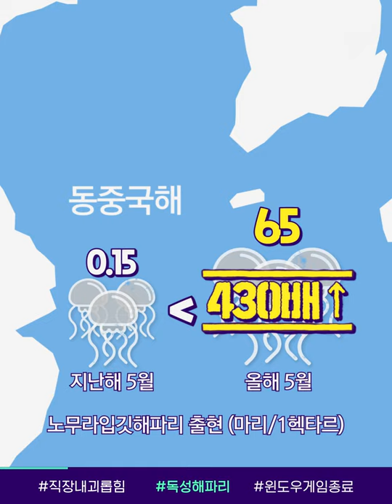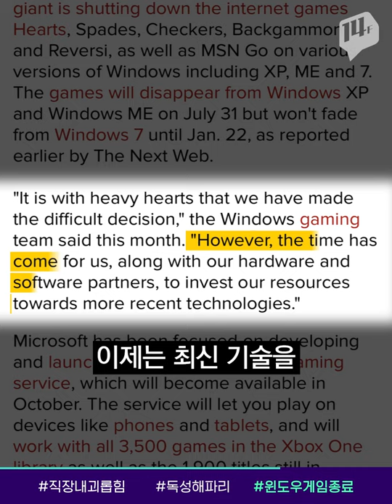직장 내 괴롭힘 금지법, 괴롭힘의 정도는 어디까지 해당될까? /14F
직장 내 괴롭힘 금지법이 시행된 지 3일, 벌써 접수된 신고가 있을 만큼 직장인들 사이에선 화제가 되고 있습니다. 하지만 이 법의 기준이 모호하다는 목소리도 있는데요. 직장 내 괴롭힘 금지법의 기준은 어떻고 사례는 뭐가 있는 지 알아봤습니다.